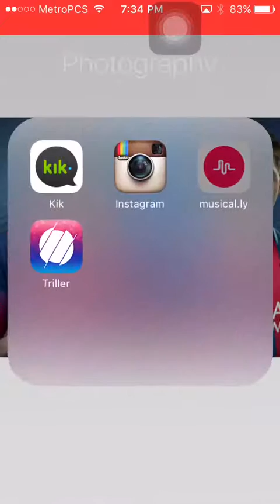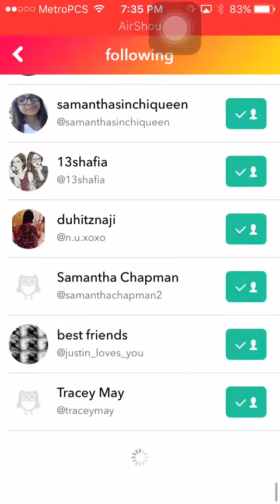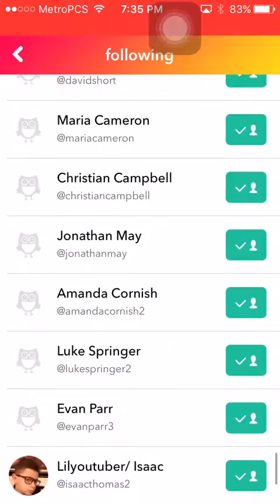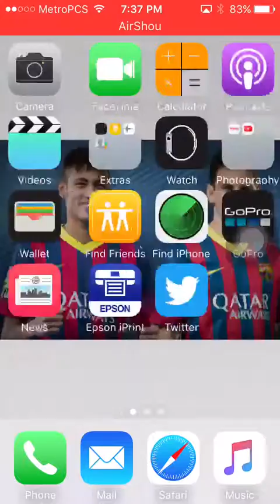#2 musically shout outs